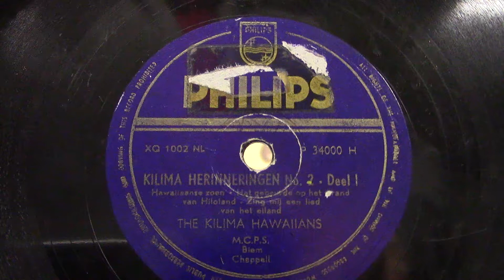The Kilima Hawaiians: Kilima herinneringen nr. 2 deel 1.